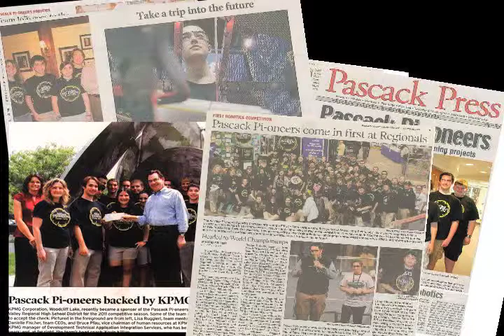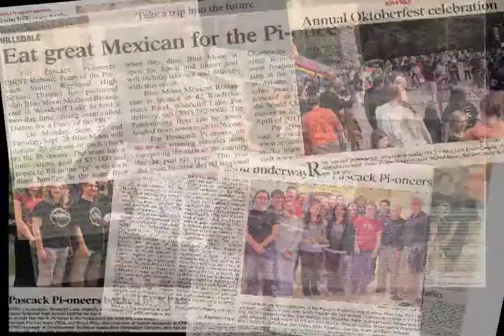Team 1676 - 2011 Sponsor Video